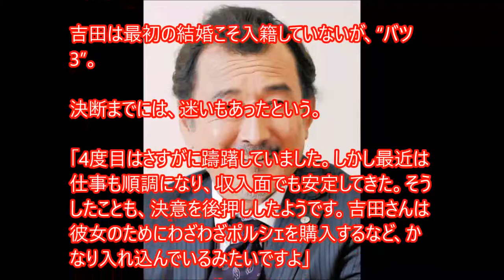吉田鋼太郎 リリーフランキーと兄弟？銀座ママと“4度目”結婚！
俳優の吉田鋼太郎（56）が“4度目”となる結婚をしていたことが分かった。

お相手は、本誌15年12月22日号で熱愛をスクープした“銀座ママ”のA子さん。

12月上旬、本誌は彼女同伴で高級ジュエリーショップ『GRAFF』に向かう吉田の姿を
キャッチ。
別の日にも彼の自宅からポルシェに乗って出かける2人を目撃しており、近所の住民からは「同棲している」との証言もあった。

「決意の指輪デート」から1カ月。新春に飛び込んできた“電撃婚”の陰には、いったい何があったのか。

「A子さんに一目ぼれした吉田さんは、彼女を落とすために何度もお店へ通っていました。

店から友人の小栗旬さんや藤原竜也さんに『いつものところに来い！』と呼び出しの電話をして、彼女にいいところを見せていたりもしていましたね（笑）」

吉田は最初の結婚こそ入籍していないが、“バツ3”。

決断までには、迷いもあったという。

「4度目はさすがに躊躇していました。しかし最近は仕事も順調になり、収入面でも安定してきた。そうしたことも、決意を後押ししたようです。吉田さんは彼女のためにわざわざポルシェを購入するなど、かなり入れ込んでいるみたいですよ」

1月15日から始まる連続ドラマ『東京センチメンタル』（テレビ東京系）では、主演を務める吉田。
実は昨年12月下旬、一足先にドラマの打ち上げが行われていたが、その夜もA子さんの姿があった。

東京・六本木で会を終えた吉田はスタッフらしき女性やマネージャーらしき男性らを連れて、別の店をはしごしていく。

午前2時ごろになってA子さんが合流すると、ほどなくして帰路へ。どうやら、彼女を待っていたようだ。

帰りのタクシーでは、A子さんが吉田にもたれかかるラブラブぶりも。自宅マンションに着くと、彼女に支えられながら入って行った。

“バツ4”には絶対ならない――。まどろみのなか、吉田はそう誓ったことだろう。